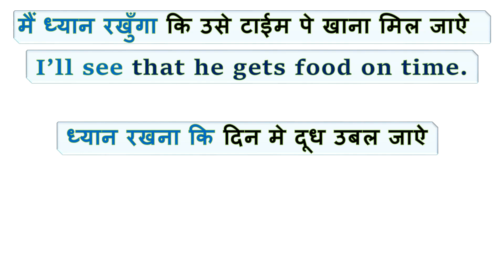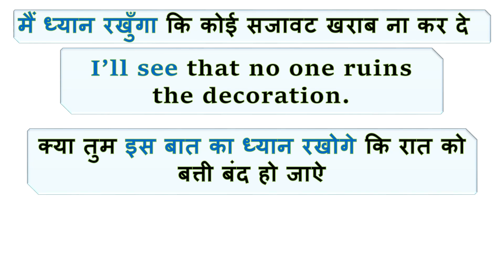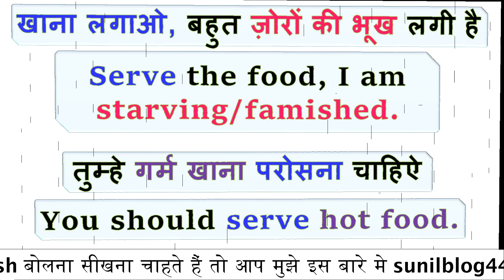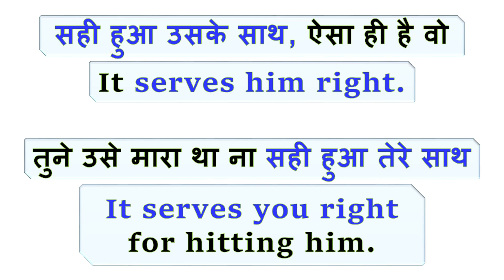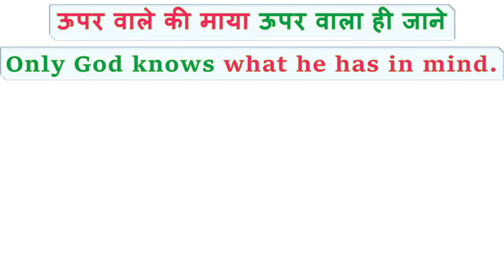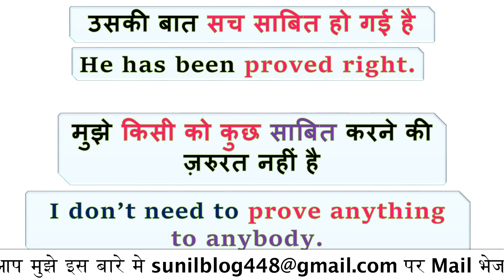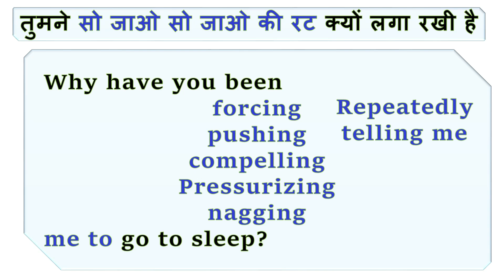तेरी माया तू ही जाने in English? | Learn to Translate These Sentences into English